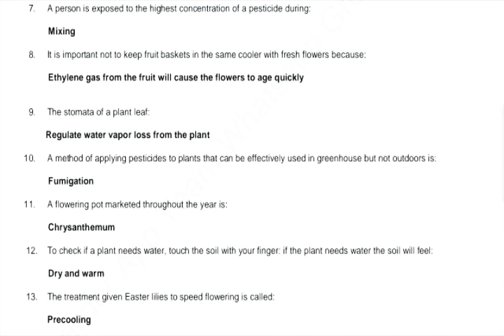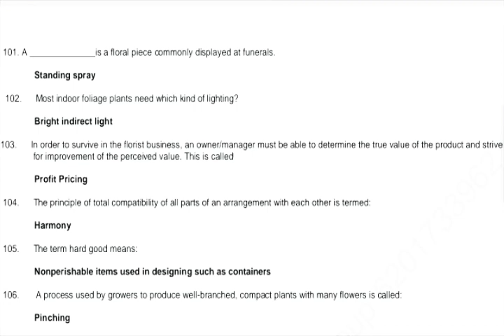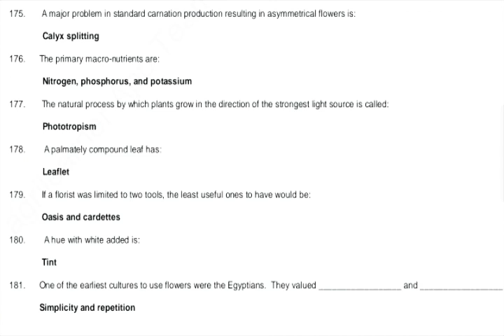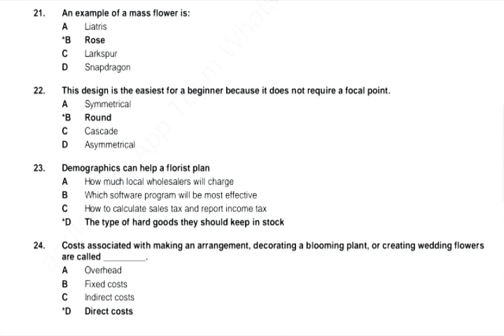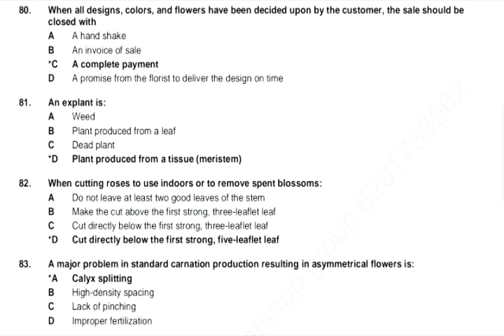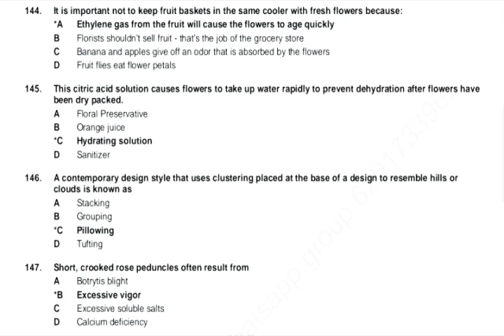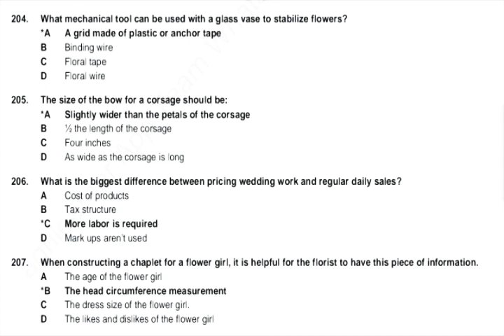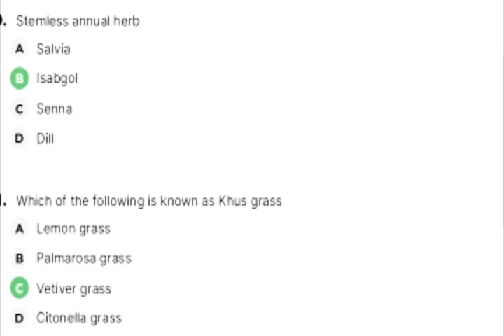Floriculture | Important memory based MCQ's | Useful for JRF,SRF,NET,ARS |HORTICO'S WORLD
Useful for
 ICAR JRF, SRF, NET/ARS,
 SAUs entrance exams.